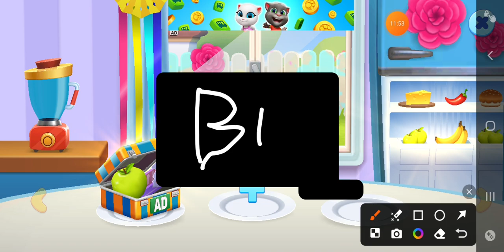becca acordou 3:00 da manhã